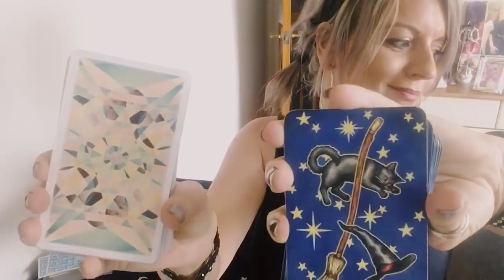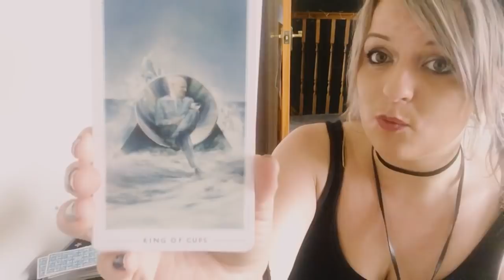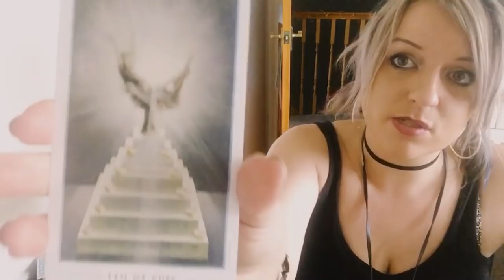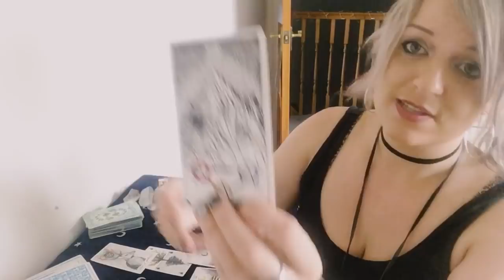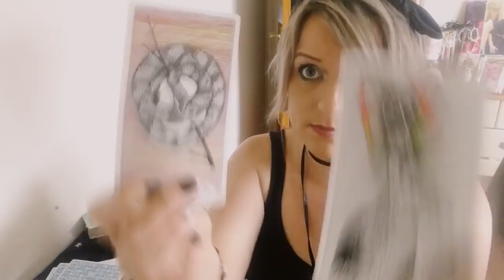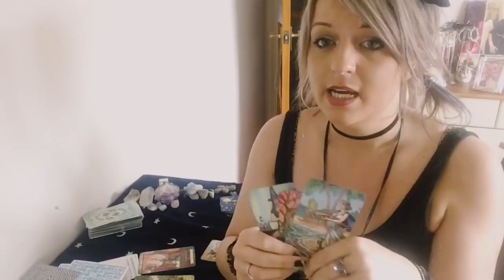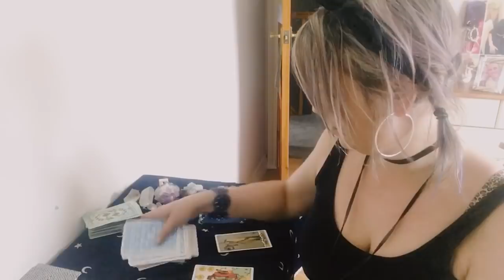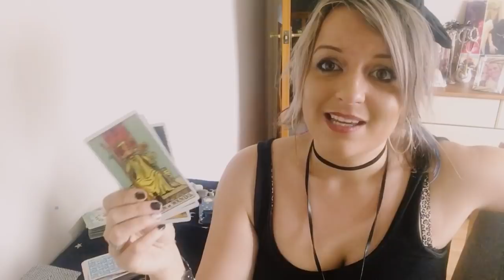Are They Moving Towards You? 🏃‍♂️💕🏹Pick a Deck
Is the person you are thinking of moving towards you? Pick a deck!!

Hi everyone. I’m Ally :) a natural, intuitive psychic medium gifted since birth. I’ve been doing readings for many years (specialising in love readings) I finally decided to take the plunge and go on you tube :) please watch this video to find out more about me and my gift and about readings .